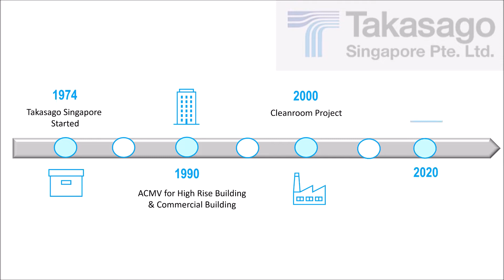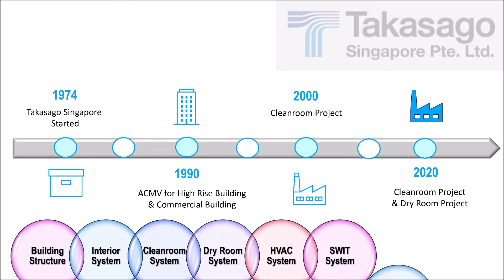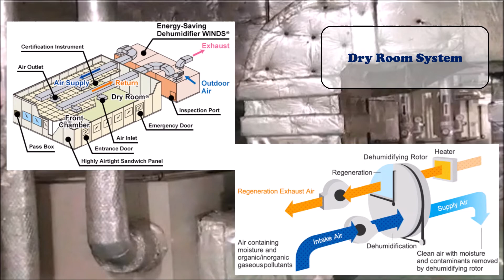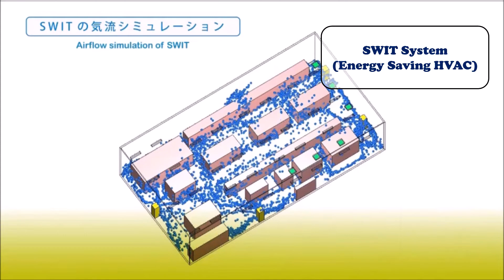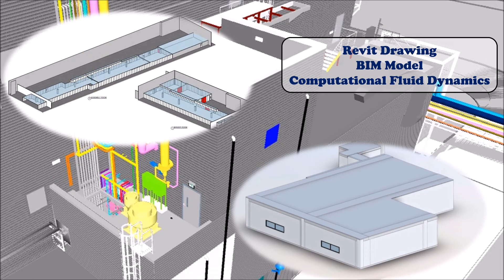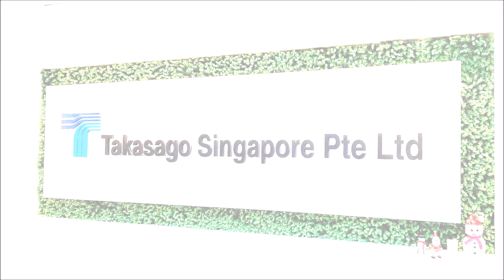Company Introduction Video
Takasago Singapore is an Engineering Company specializing in Cleanroom Design & Build project, Dry Room Design & Build project and ACMV project.